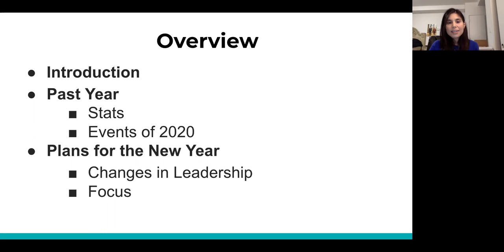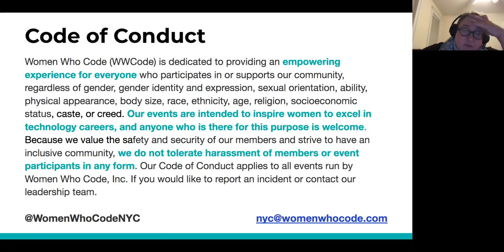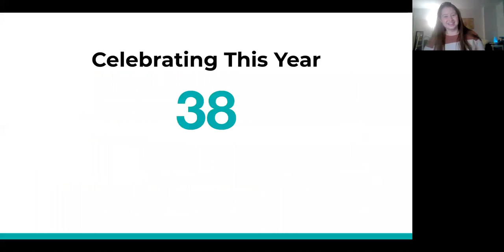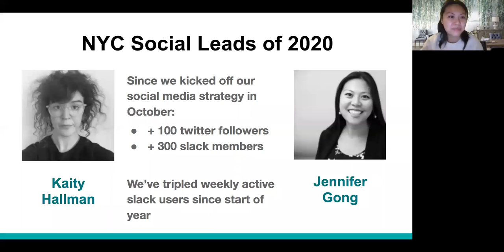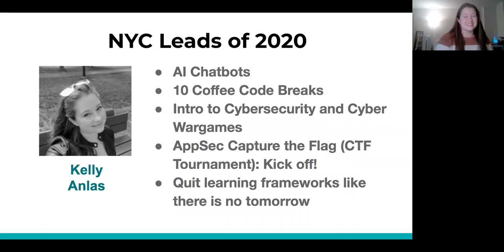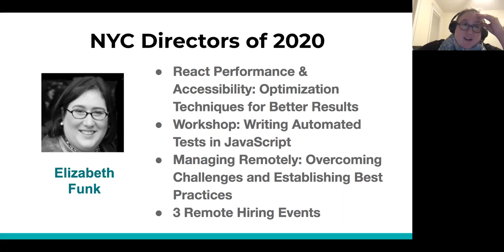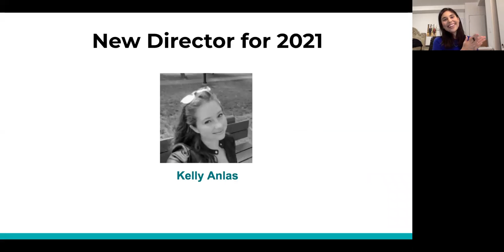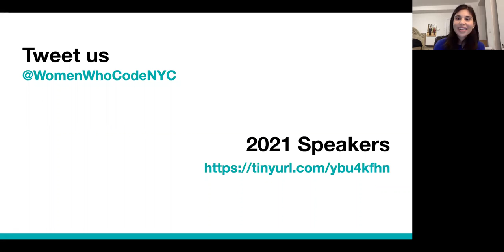WWCode NYC End of the Year Event 2020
Presented by WWCode NYC

WWCode's mission is to inspire women to excel in technology careers. Behind the scenes, Directors, Leads, and other volunteers worked with our hosts, speakers, trainers, and allies to plan the amazing events this year.

Hear what the chapter has accomplished this past year and what we have in store for 2021! The rest of the time, we can relax and enjoy a game of "Among us."